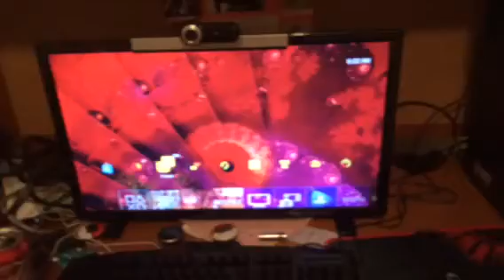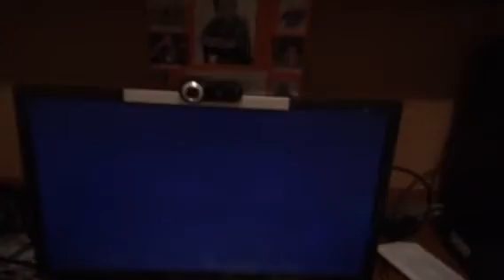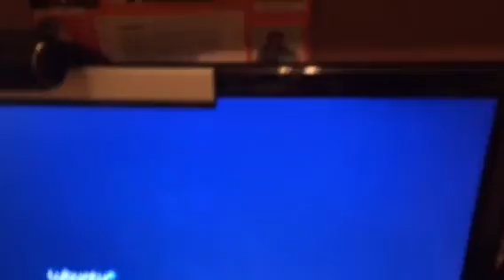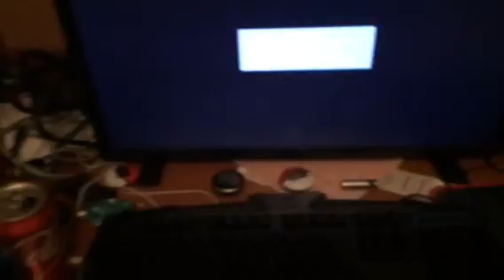Ubuntu boots up to black screen instead of desktop.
Notes:
1.The PC apparently died when I turned off "Wobbly Windows" in Compiz Config settings manager, then rebooted as the Window manager froze?
2.The PC was obtained in 2012 with a Hitachi 1TB HDD, I'm planning on getting an SSHD.
3.The PC is an HP Brand, model QW811AAR#ABC.
5.There was a noticeable decrease in performance several hours ago.
6.The PC displays the Lubuntu boot logo because I installed the lubuntu-desktop package on top of a Ubuntu install, no problems were noticed.
7.The PC is set to AutoLogin as me into a Lubuntu Desktop Enviroment and replace open box with Compiz.